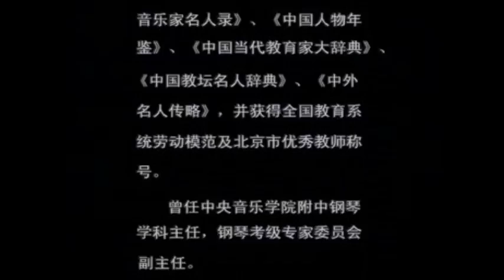车尔尼 849 凌远简介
凌远简介

车尔尼 Czerny 849